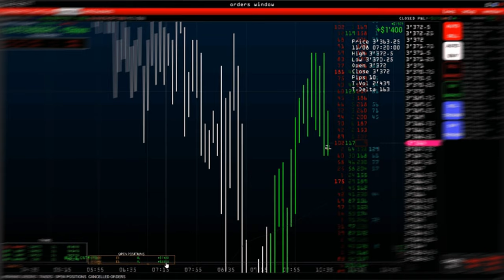promo pro trader